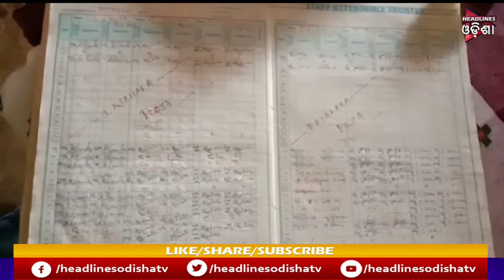କୁନି କାନ୍ଧରେ କାଠର ବୋଝ ......